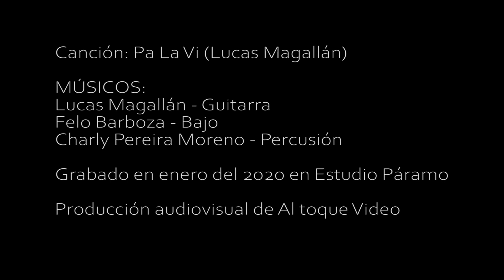Pa La Vi ( Lucas Magallan)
Charly Pereira Moreno (Percusión)
Félix Barboza (Bajo)
Lucas Magallan (Guitarra)
Grabado en el estudio Páramo en Enero del 2020, Mendoza, Argentina.